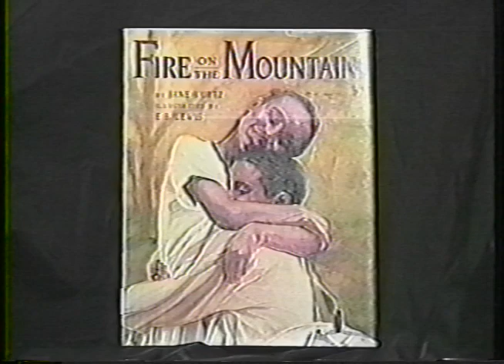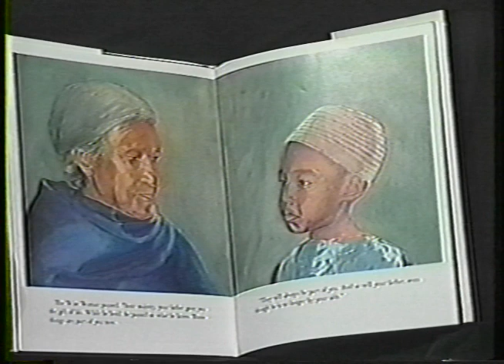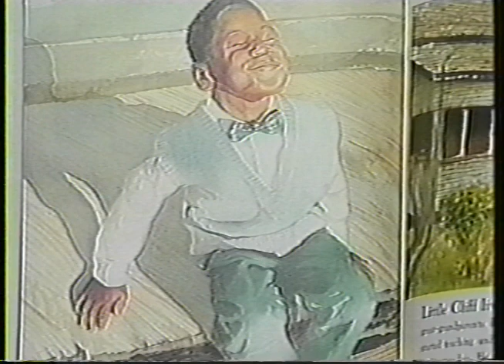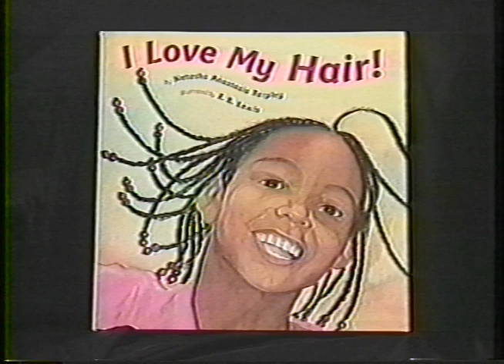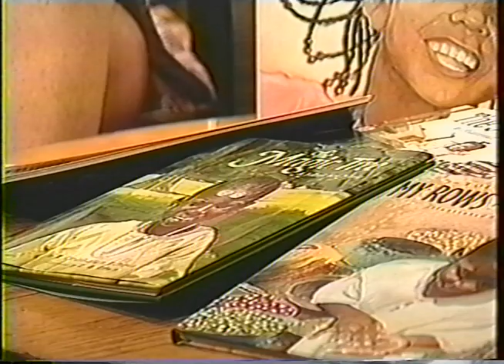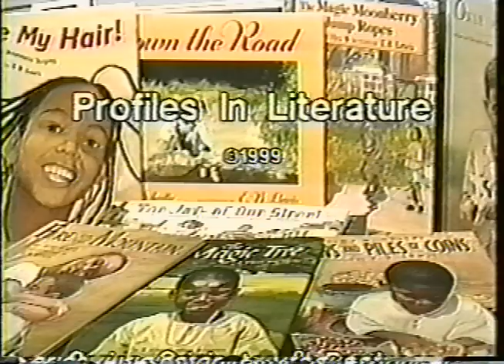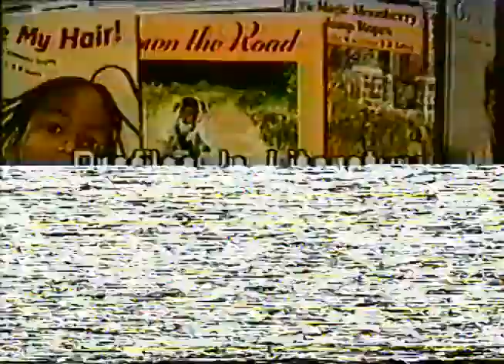E. B. Lewis (1999) - Profiles in Literature No. 66